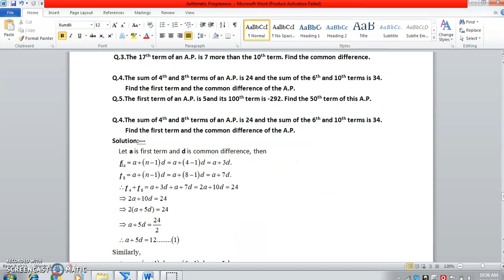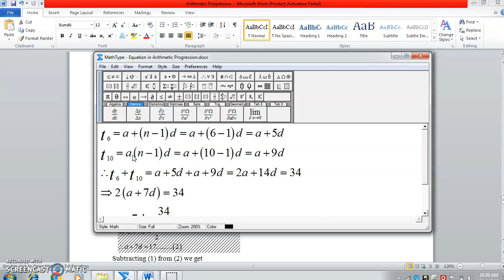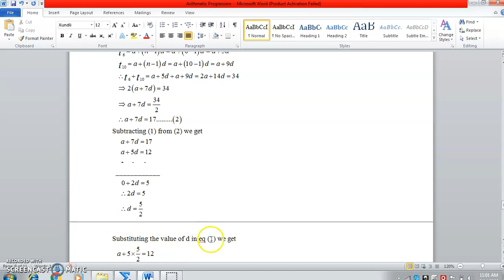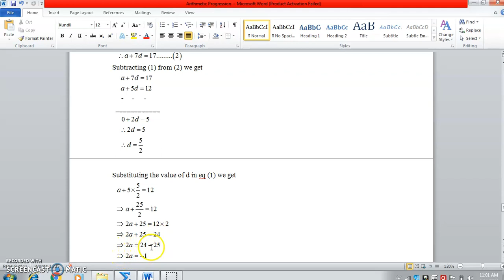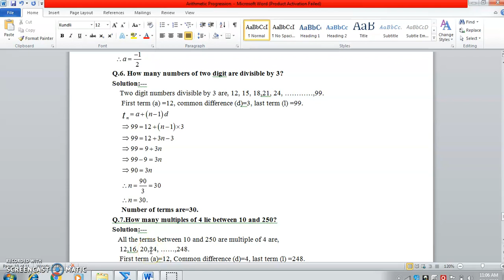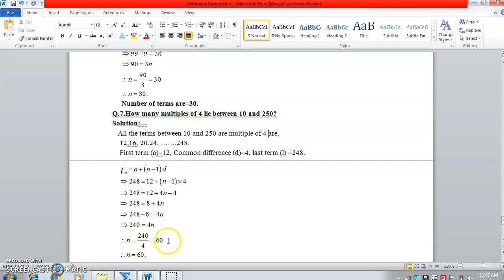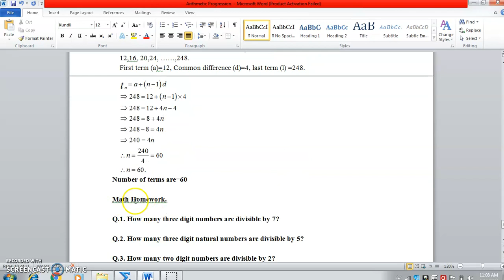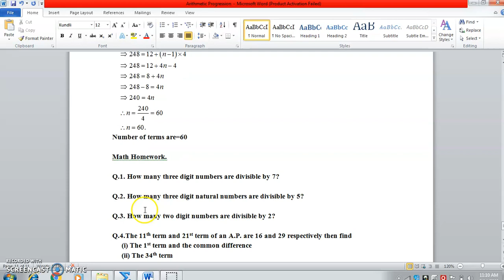Arithmetic Progression L- 6 (nth term of an A.P) By-Dharmendra Chaubey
All 10th Class (C.B.S.E/S.S.C/I.C.S.E)